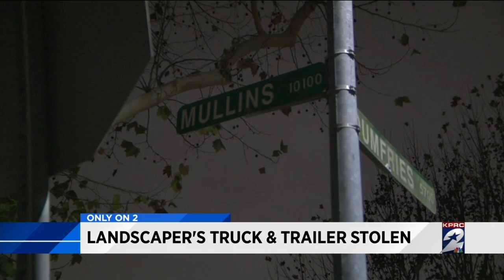Landscaper's truck and trailer stolen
Sally Mamdooh reports